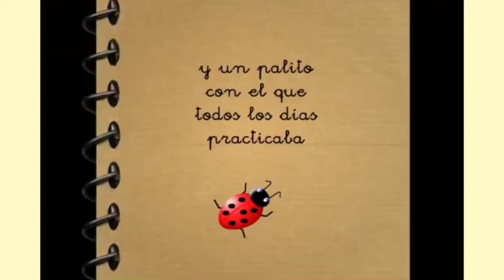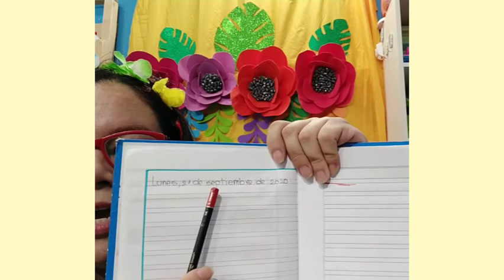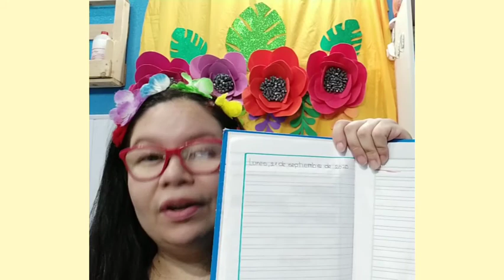Cuento la Mariquita